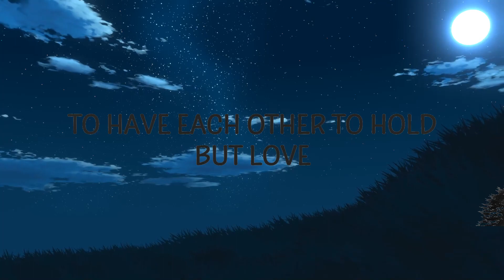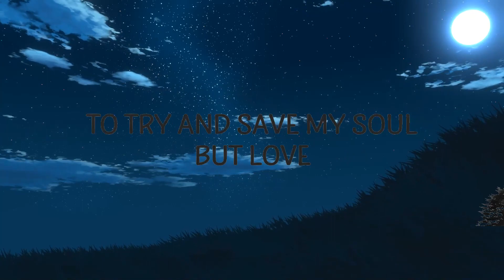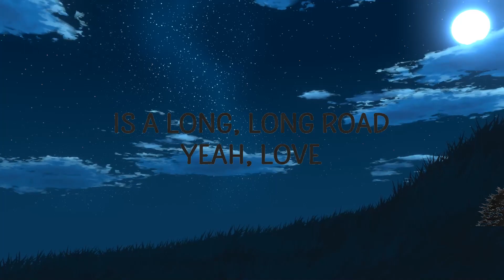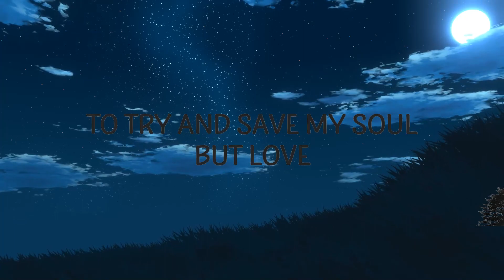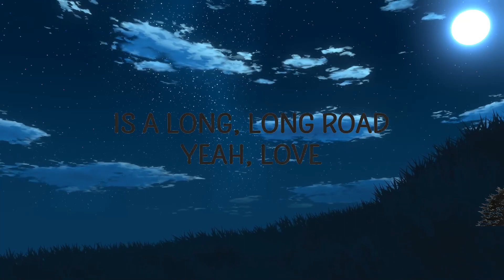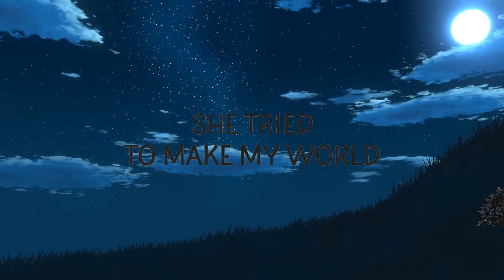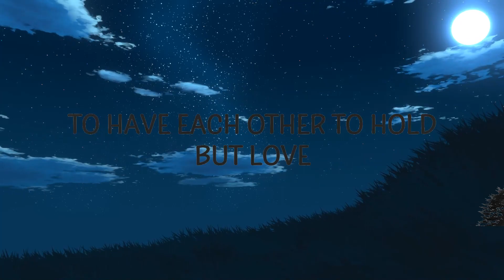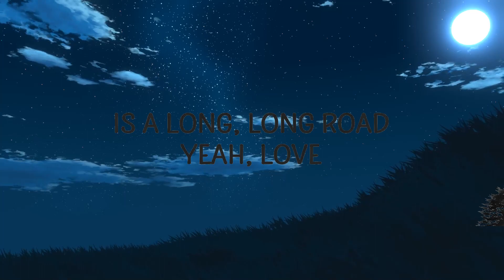Tom Petty - Love Is A Long Road | House Music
Tom Petty - Love Is A Long Road

"Love Is A Long Road" is out now.

(Lyrics):
[Verse 1]

[Chorus]
But love
Is a long, long road
Yeah, love

[Instrumental Break]

[Outro]
Love
Yeah, love
Is a long, long road (Oh)
Oh, it's a long, long road

Lyric video for Love Is A Long Road by Tom Petty on Cakes & Eclairs lyrics channel.